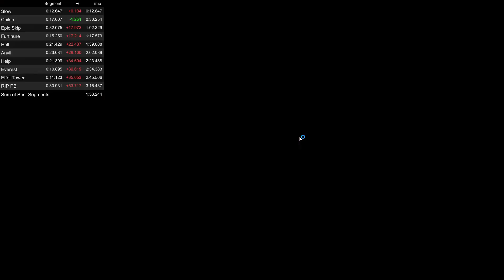Getting over it no skips speedrun in 3:16.437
bad